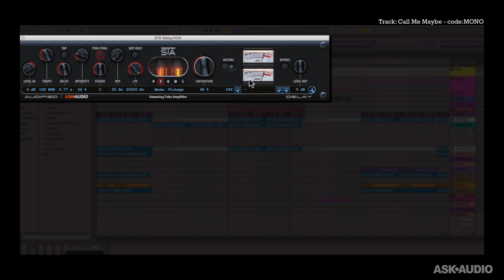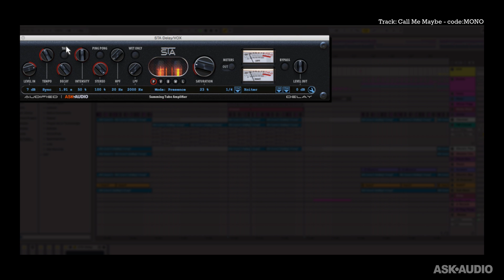Audified STA Delay Walkthrough - FREE Download